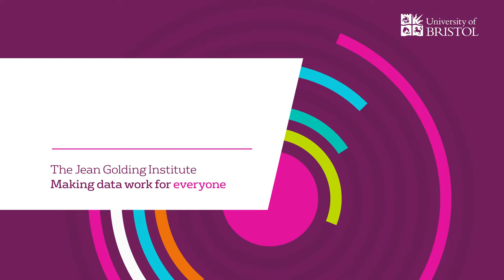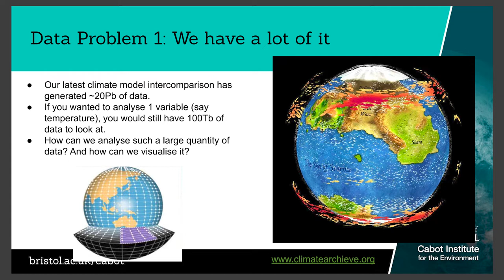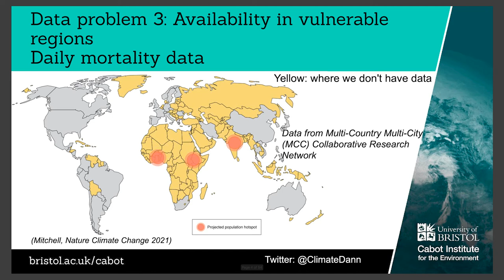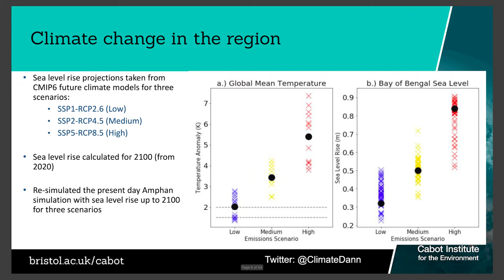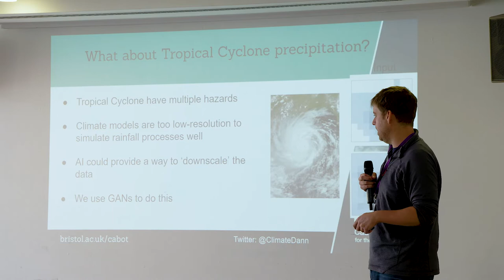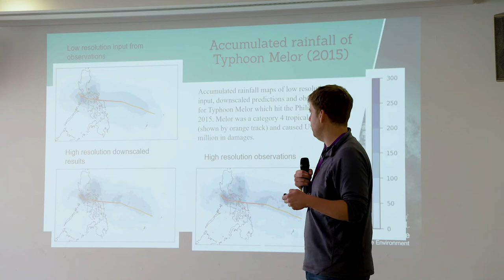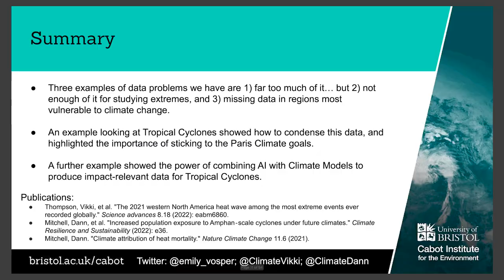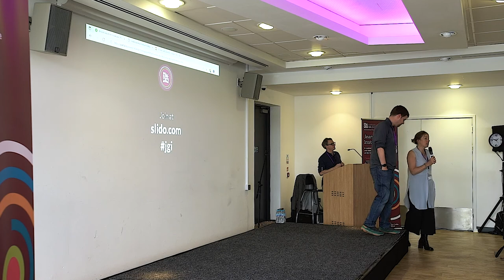Bristol Data & AI Showcase 2022: Data to understand climate extremes, Dann Mitchell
Using big data to understand climate extremes, Dann Mitchell, Professor of Climate Science, University of Bristol